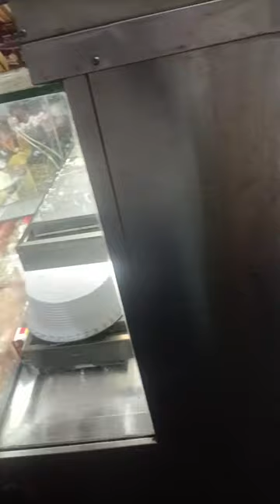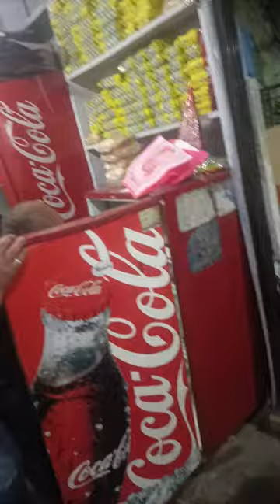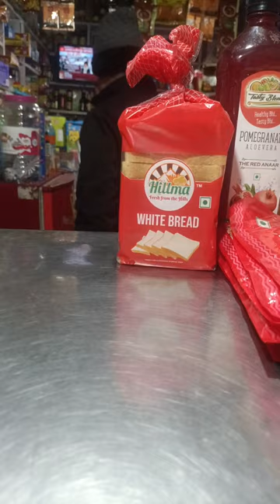|| APNA PANCHRUKHI BAZAR || ANKIT KATOCH ||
Himanchal perdesh ( palampur)
l